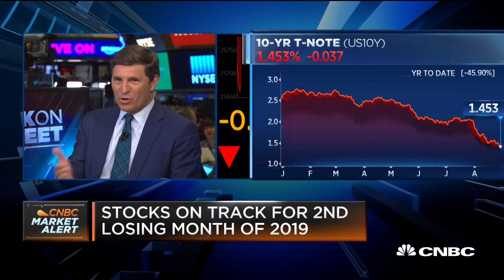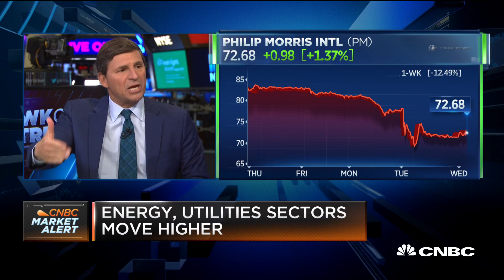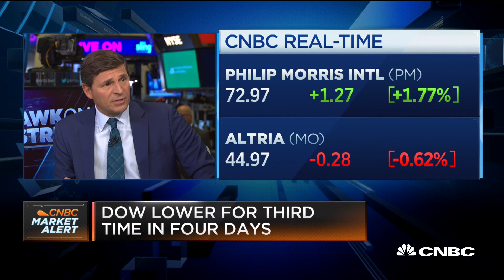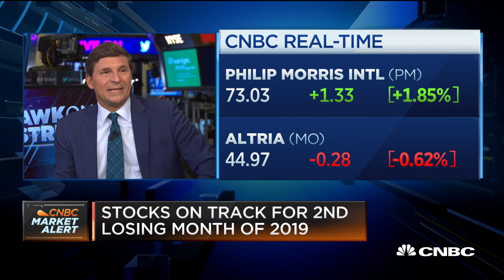Deal between Philip Morris and Altria would not be a merger of equals: Source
Philip Morris International is in discussions with Altria about a possible all-stock merger. CNBC's David Faber reports.